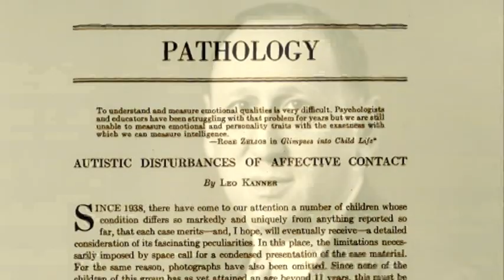Як спілкуватися з дитиною, що має аутизм? Кілька роз'яснювальних флешмобів провели у Дніпрі